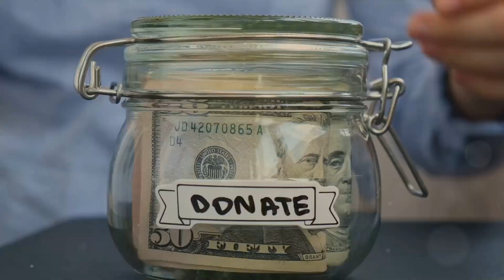Matthew 6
Living a life of true faith.